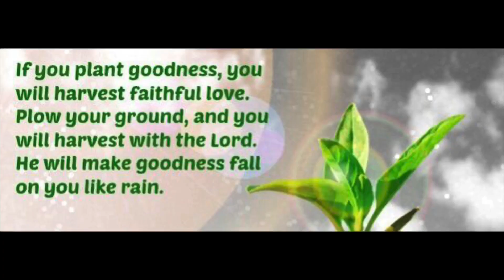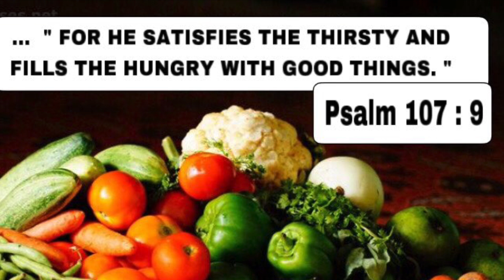HOW TO MAINTAIN A HEALTHY CONTAINER GARDEN || JANNIBAN DELIGHTS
HOW TO MAINTAIN A HEALTHY CONTAINER GARDEN
No farm, no garden NO PROBLEM ...
There are million containers lying around to repurpose as planters for herbs and veggies. Here are ways we can do to grow healthy plants in containers and have a supply of fresh veggies the whole summer
1.  Reuse, recycle or repurpose many containers that are just lying around.
2.  Water the plants in the early morning or late evening when the evaporation is at its lowest.
3.  Use food scraps - onion, garlic and ginger peels and any food scraps.  Add them to make a compost.
4.  Soak Banana peels and other fruit and veggie peels with water and use this water for plants.  Even the rice wash water.  Don't throw away the second and rice wash water, also good for watering the plants.  Even those water you used for boiling eggs and boiling pasta.  They are excellent for plants too.
5.  Use egg shells as organic fertilizers.  Crush or pound them into powder.  This adds volume to the soil as well as added nutrition like Nitrogen,  Phosphorous, potassium, calcium and many others.
6.  Trim off or harvest leaves to encourage more growth.
7.   Use coffee grounds and used teabags too.  Add to your compost for more volume and nutrition.
8. Enjoy planting ... and of course ENJOY HARVESTING !!!